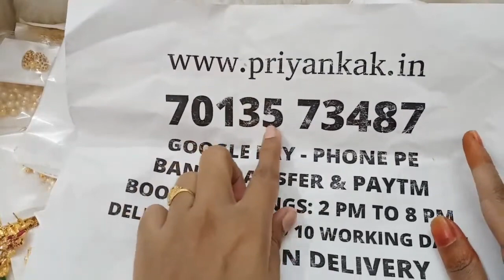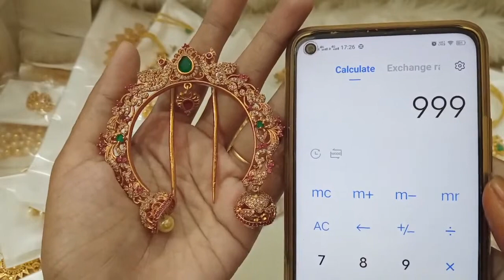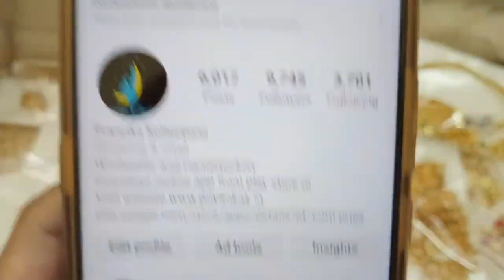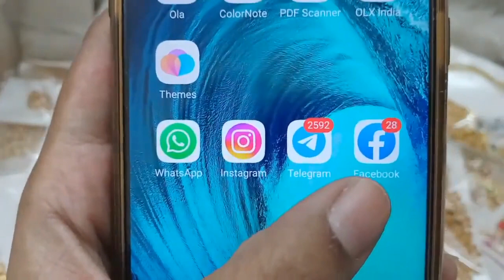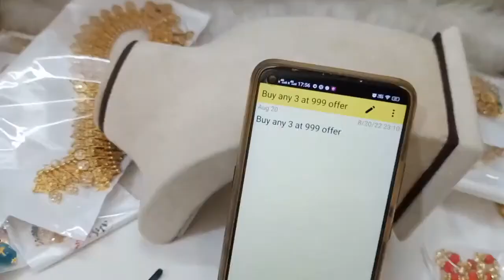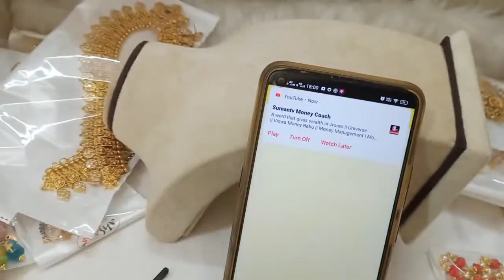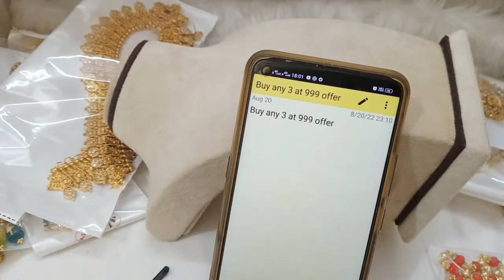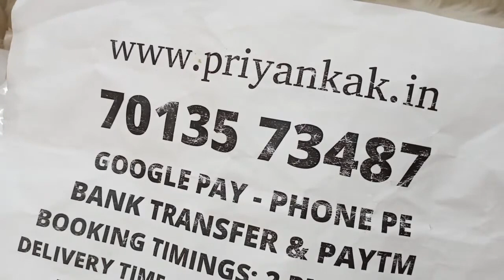🥰🥳 Buy Any 3 At 999rs 🥳🥰 1 Gram Gold Earrings Necklaces